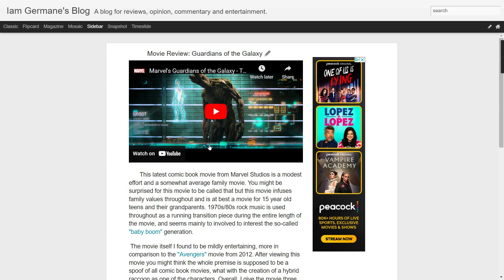Movie Review - Guardians of the Galaxy (2014)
AUDIO ONLY.